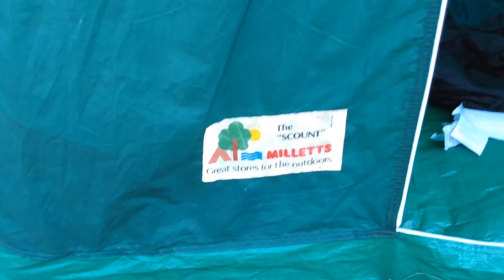Botany Bay, Kent ~ beach wild camp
I was invited by Tom from Tom Outdoors (channel link below) to join him on this wild camp.  It turned out to be on one of the hottest days of the year!  This was my first wild camp post lock down.  Thanks again for the invite Tom, much appreciated.